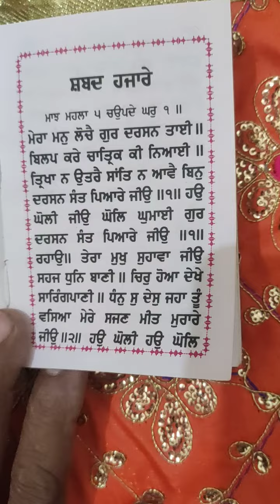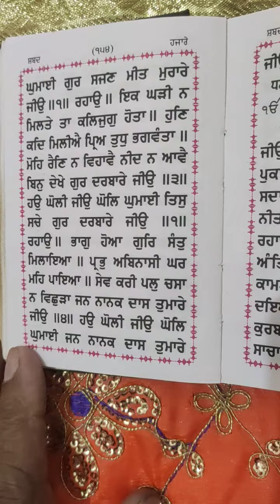ਮੇਰਾ ਮਨੁ ਲੋਚੈ ਗੁਰ ਦਰਸਨ... ਸ਼ਬਦ ਹਜ਼ਾਰੇ ਮਾਝ ਮਹਲਾ ੫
Sabad Hajare
 Majh Mahala 5 chaupade gharu 1.
Mera Manu Lochia Gur darshan

Sudh Path Learn 5 var  every day🙏 waheguru ji.
                         ( baba rahi)

ਸ਼ਬਦ ਹਜ਼ਾਰੇ
ਮਾਝ ਮਹਲਾ ੫ ਚਉਪਦੇ ਘਰੁ ੧।।
ਮੇਰਾ ਮਨੁ ਲੋਚੈ ਗੁਰ ਦਰਸਨ ਤਾਈ।।
ਜ਼ਬਾਨੀ ਸ਼ੁੱਧ ਸਰਲ  ਪਾਠ ਕੰਠ ਕਰੋ ਜੀ ੫ ਵਾਰ ਰੋਜ਼ਾਨਾ ਲਗਾ ਕੇ ਸੁਣੋ  ਵਾਹਿਗੁਰੂ ਜੀ  🙏

जपु जी साहिब
माझ महला ५ चउपदे घरु १।।
मेरा मनु लोचौ गुर दरसन ताई।।
 सुध पाठ करना कैसे सीखेंॽ ५ वार प्रतिदिन वाहिगुरू जी।